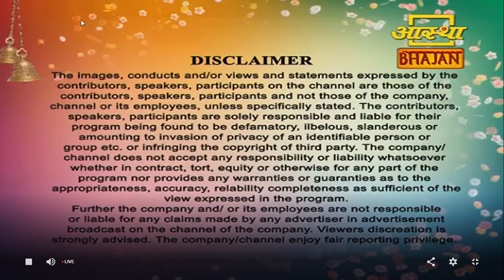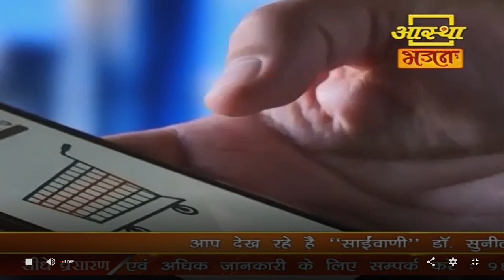saiwani episode 199 | By Adv. Dr. Sunil Nanasaheb Karpe